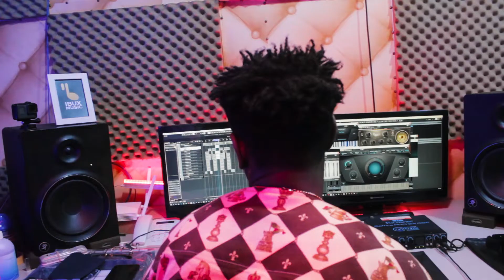Studio Session with Nana Nie & Fimfim (The Making of Yebe Hitti)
Studio session of Nana Nie recording his hit single 'Yebe Hitti' produced by Fimfim at Platinum Studios.

Filmed by Mollex for Mollex Films